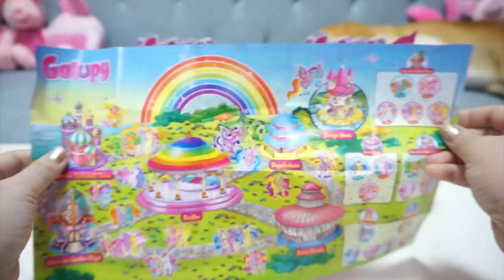แกะ ซองสุ่ม ม้ายูนิคอร์น & ม้ากาลูปี้ เซอร์ไพรส์ ?? จะเป็นยังไงน้า~ มาลุ้นกันจ้า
ซองสุ่ม ม้ายูนิคอร์น (179บาท) & ม้ากาลูปี้ (129บาท)
มีวางขายแล้ว ที่ 7-11 / ซีเอ็ด /นายอินทร์ / B2S / เซ็นทรัล/โรบินสัน/โลตัส
สนใจสามารถไปหาซื้อได้เลยจ้าา ^^ (น่ารักมากๆๆ)

ᡣ𐭩˙ᵕ˙ᰔᩚ